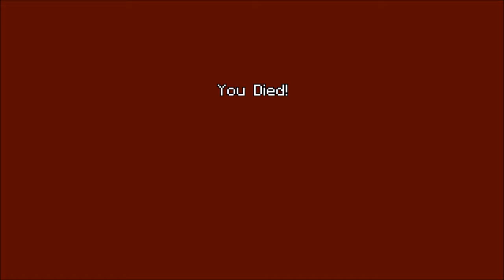Minecraft Ps4 Edition Tumble - ITS SHOVEL TIME! - Shovel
ART OWNER

                                             GAME ABOUT